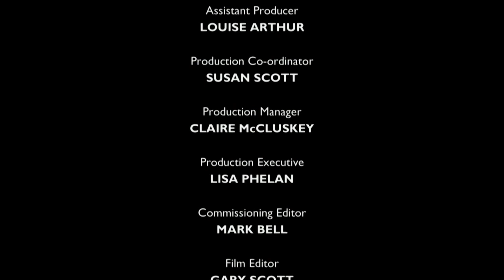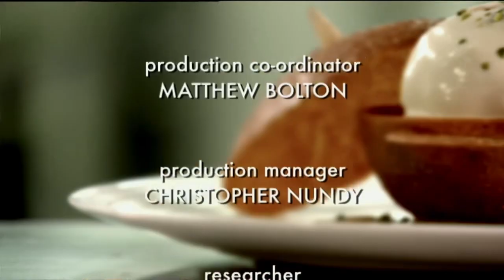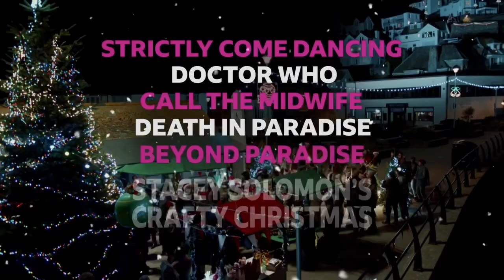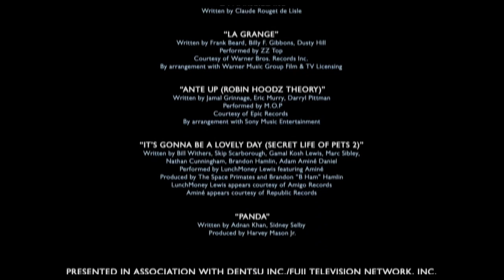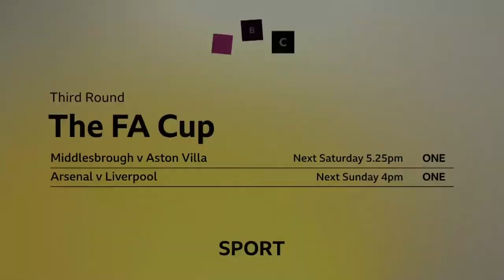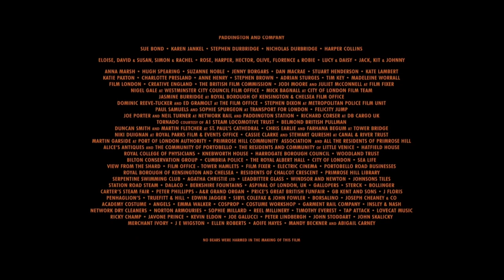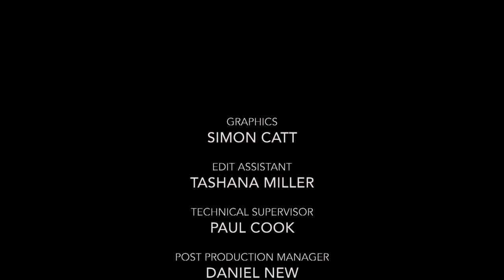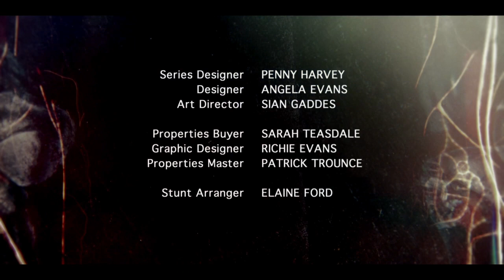BBC New Year Weekend Continuity 2023/24 Part 1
Here’s Part 1 of BBC New Year Weekend Continuity For 2023/24. Taken From Saturday 30th December 2023

Happy New Year’s Eve Everyone